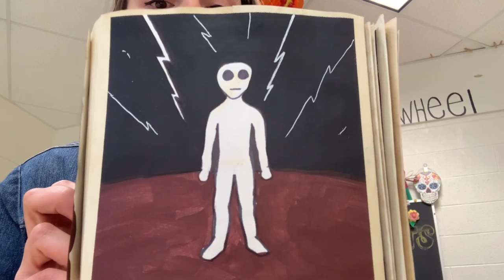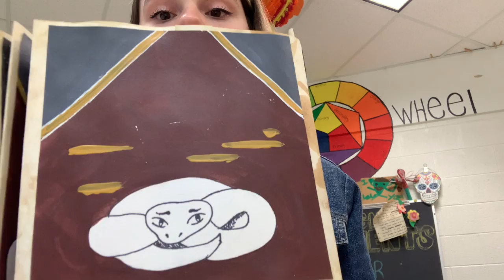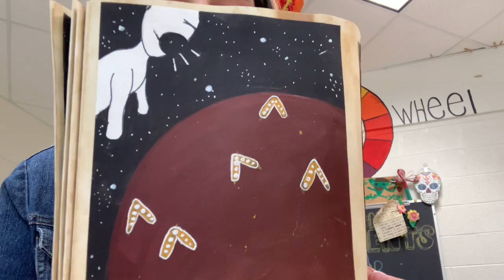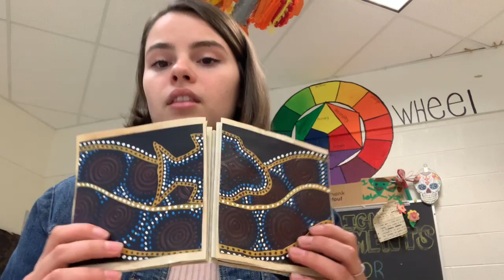Aboriginal Dreamtime Story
This is an illustration book that Ms.Springer created about the aboriginal dream time story of how they believe the earth was created.